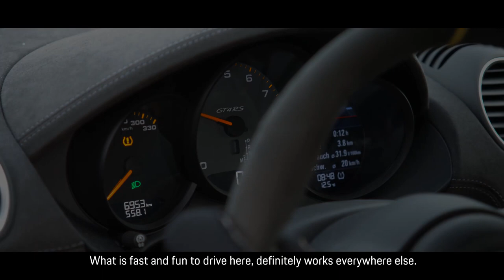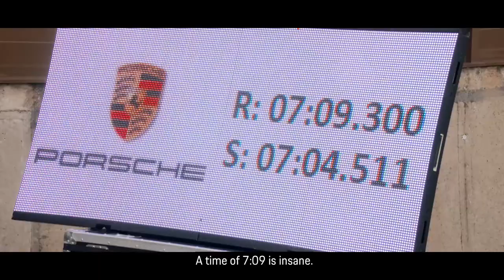2022 Porsche 718 Cayman GT4 RS sets the Ring on fire - AutoGids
The Porsche 718 Cayman GT4 is getting a big brother: the 718 Cayman GT4 RS. The new top model of the 718 family is well prepared for its world premiere in November 2022. During final testing and evaluation drives, the first 718 to carry the RS badge has impressively demonstrated its dynamic potential both on twisty mountain roads and on the racetrack.

Source: Porsche